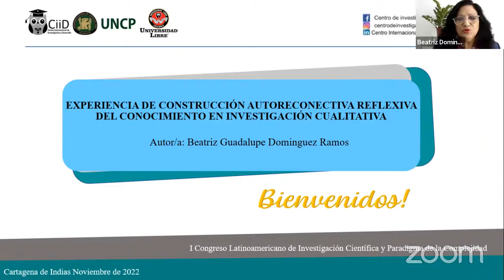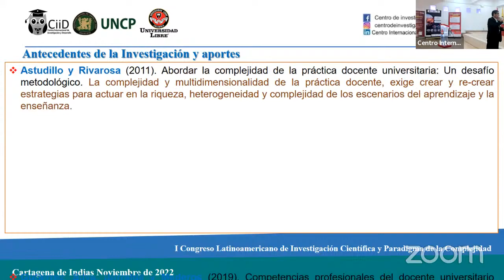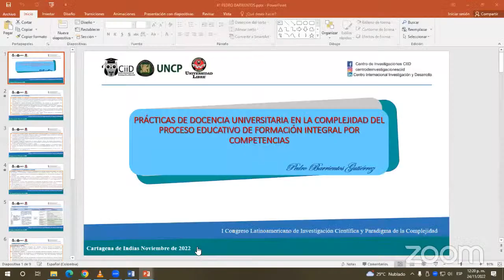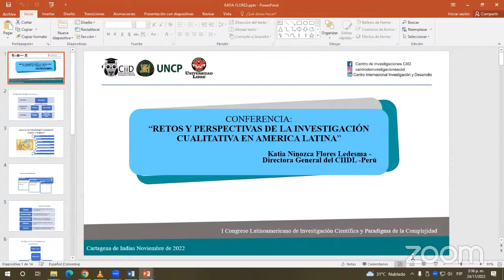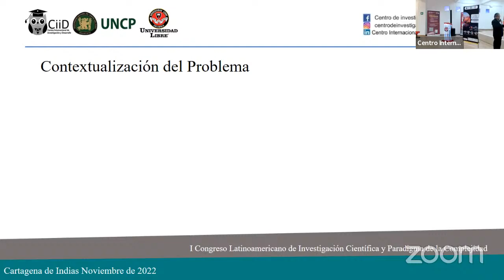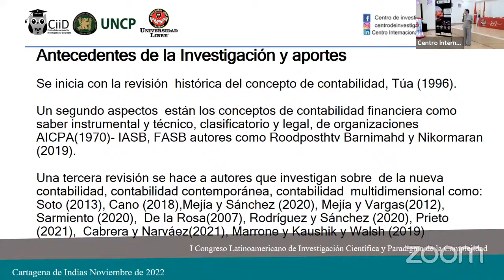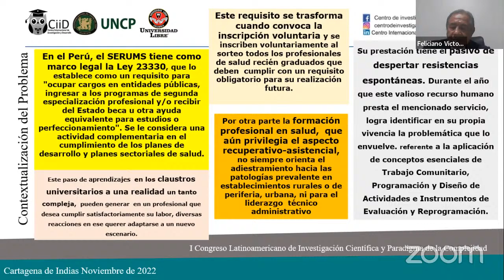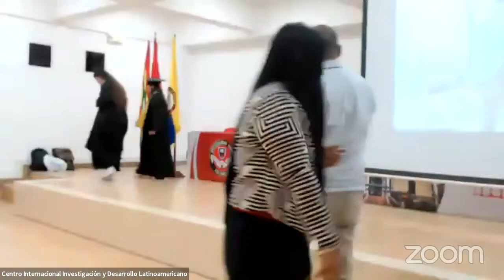I CONGRESO LATINOAMERICANO INVESTIGACIÓN CIENTÍFICA Y PARADIGMA DE LA COMPLEJIDAD